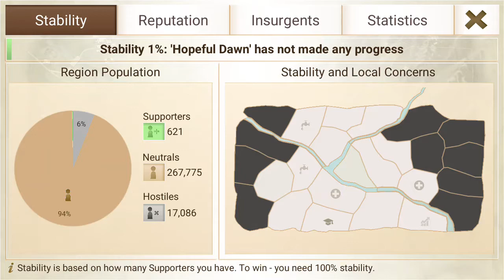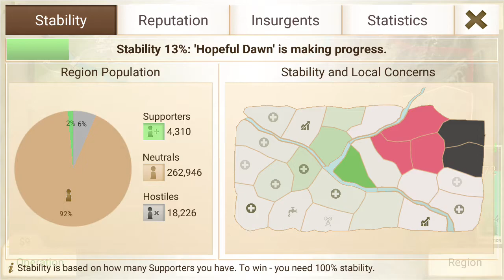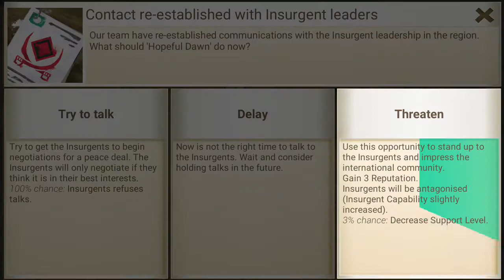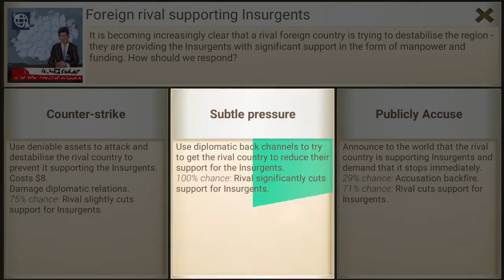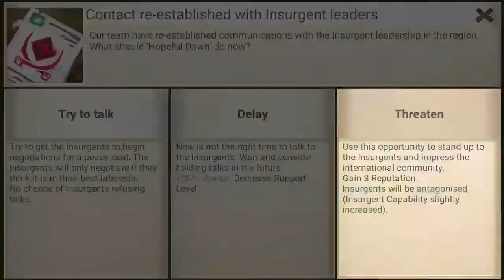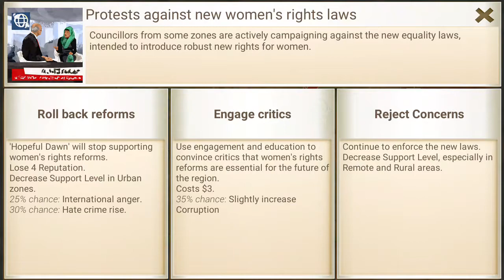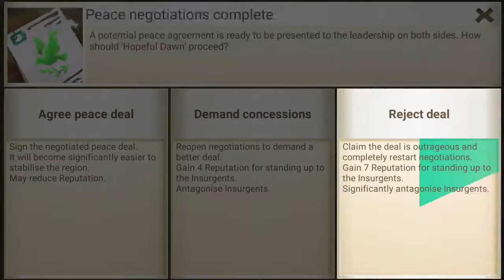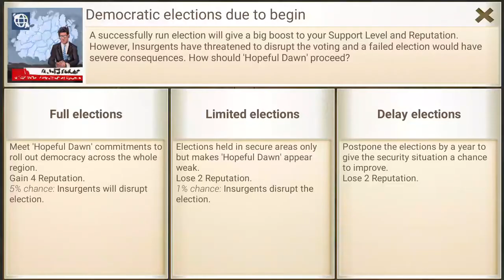Rebel Inc - (Saffron Fields), Tank Commander, Brutal (No Advisor)